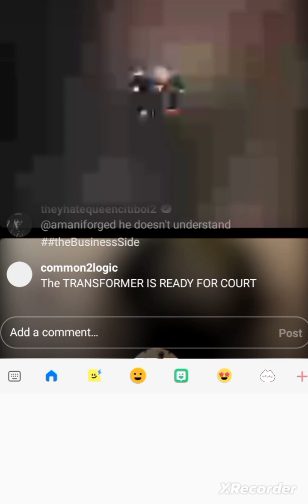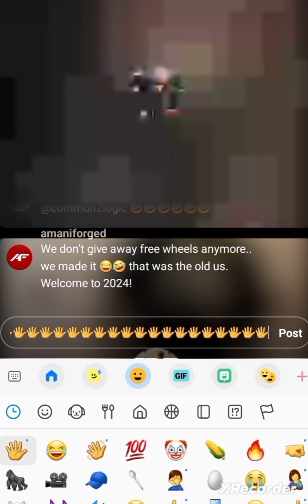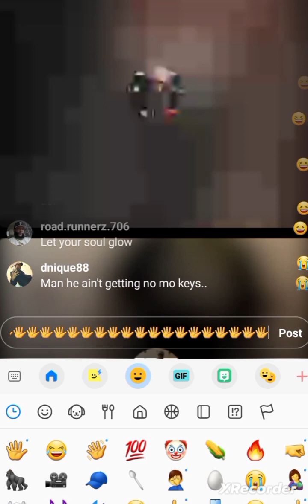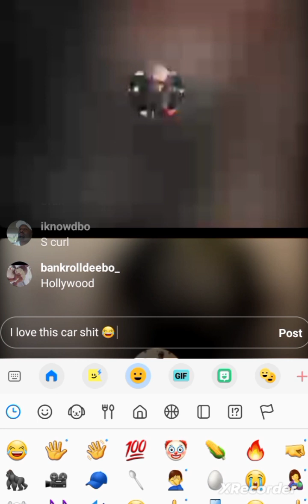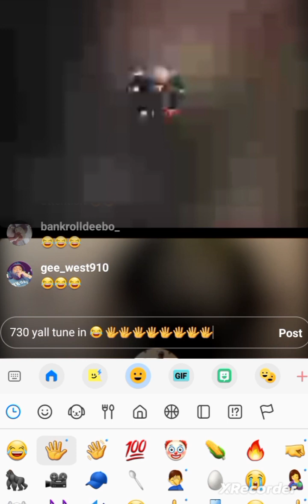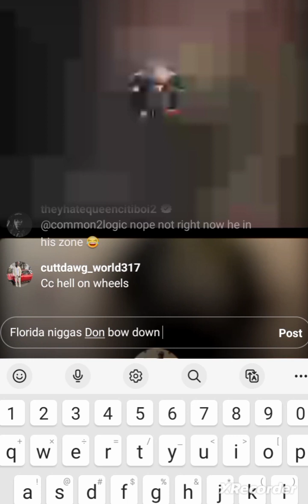CountryClive Nava Only Got 1 Vert I Had Multiple Millionaire Verts